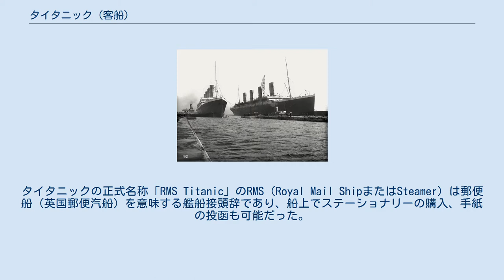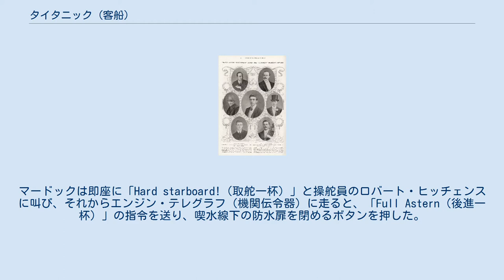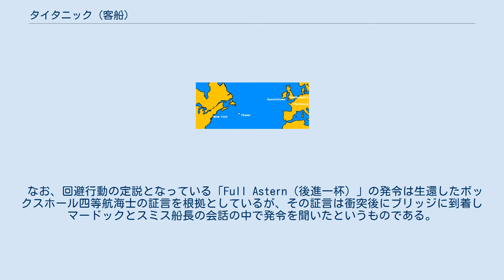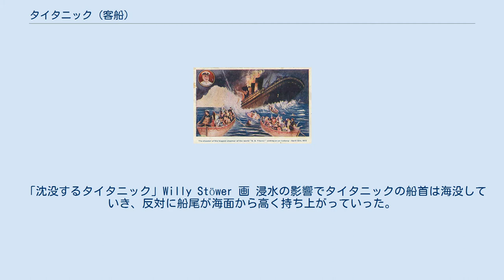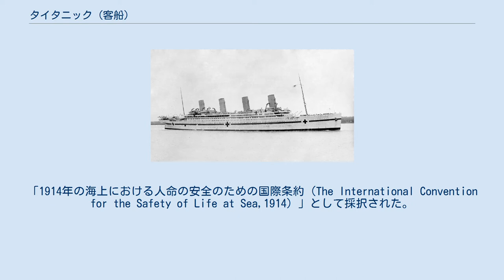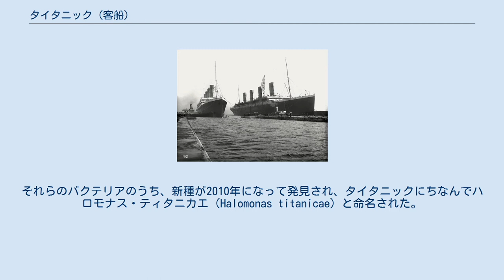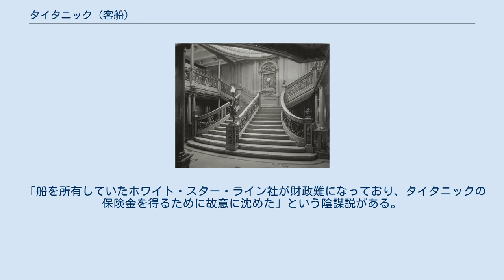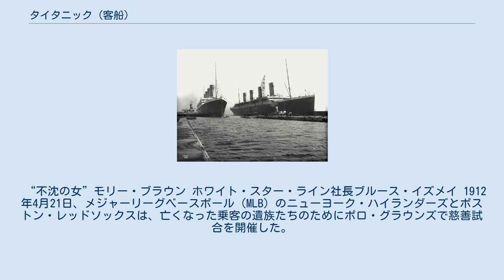タイタニック (客船)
タイタニック（英語: RMS Titanic、ロイヤルメールシップ・タイタニック）は、20世紀初頭に建造されたイギリス船籍のオーシャン・ライナー。
 ホワイト・スター・ライン社が保有するオリンピック級客船の2番船であったが、処女航海中の1912年4月14日深夜に氷山に衝突し、その際の損傷による浸水が原因となって翌15日未明に沈没した。
 タイタニックは、イギリスのホワイト・スター・ライン社が北大西洋航路用に計画し、造船家のアレクサンダー・カーライルとトーマス・アンドリューズによって設計され、北アイルランドのベルファストにあるハーランド・アンド・ウルフ造船所で建造された豪華客船である。
タイタニックの正式名称「RMS Titanic」のRMS（Royal Mail ShipまたはSteamer）は郵便船（英国郵便汽船）を意味する艦船接頭辞であり、船上でステーショナリーの購入、手紙の投函も可能だった。
タイタニックはホワイト・スター・ラインが保有する3隻のオリンピック級客船の2番船であり、姉妹船にオリンピックとブリタニックがある。
 処女航海中の1912年4月14日深夜、北大西洋上で氷山に接触、翌日未明にかけて沈没した。
犠牲者数は乗員乗客合わせて1,513人（ほかに1,490人、1,517人、1,522または1,523人、1,609人などさまざまな説がある）であり、戦時中に沈没した船舶を除くと20世紀最大の海難事故であった。
生還者数は710人だった。
タイタニックとその事故は、しばしば映画化されるなどして、世界的にその名を知られている。
 タイタニックの造船計画は、20世紀初頭に造船業としての勢力を保っていたハーランド・アンド・ウルフの会長ウィリアム・ピリー卿が、1907年、ロンドンのメイフェアの夕食会でホワイト・スター・ラインの社長ジョセフ・ブルース・イズメイ (J. Bruce Ismay) に大型客船3隻の造船を提案したことに始まる。
 ホワイト・スター・ラインは当時白熱していた北大西洋航路における「ブルーリボン賞」と呼ばれるスピード競争にはあまり興味を示さず、ゆとりのある快適な船旅を売りにしており、タイタニックもスピードよりも設備の豪華さに重点を置いて設計されていた。
もっとも、特等および一等船室は贅沢な造りではあるものの、船体下層ではレシプロ蒸気機関の振動が響くなど、快適とは言いがたい船室もあった。
 煙突は4本あるが、4番目は厨房や蒸気タービンの換気用で、煙が排出されないダミー的なものであった。
これは船の美観を重視したためで、実際「4本目の煙突はダミー、伊達であり、乗客が持ち込んだペットを預かるスペースとして使用されていた」という調査・証言もある。
 ボイラー室は6つあり、合計29基の石炭ボイラーが設置されていた。
その後方には2基の3段膨張4気筒レシプロ蒸気機関があり、左右の直径7メートルのスクリューを駆動していた。
中央の直径5メートルのスクリューは蒸気機関を通過したあとの低圧蒸気でタービンを回して駆動するもので、燃費を改善する目的があった。
 タイタニックには姉妹船の「オリンピック」と「ブリタニック」が存在した。
3隻体制は、当時ドル箱航路であった北大西洋航海において、他社との競争に打ち勝つためには実に合理的なものであった。
タイタニックは1番船オリンピックの造船とほぼ時期を同じくして起工された。
 ブリタニックはタイタニック沈没の影響による設計の見直しを迫られ、大幅に遅れて起工されたが、第一次世界大戦勃発によって病院船として徴用され、商船としては一度も使われないまま触雷により沈没した。
オリンピックは輸送船として徴用されたが、戦火をくぐり抜けたのち客船として復帰し、1935年に引退するまで使用された。
 姉妹船オリンピックと並ぶタイタニック (右) タイタニックとオリンピックはほぼ同時期に竣工されたこともあり、外観や内装、サービス面においても瓜二つであった。
1997年の映画『タイタニック』では、タイタニックのみが巨大な船であるかのように演出されていたが、当時はオリンピックが筆頭格であり、タイタニックの紹介記事にもしばしばオリンピックの写真が使われるなど、事実上オリンピックの陰に隠れた存在であった。
その知名度が上がるのは皮肉にも沈没事故のあとであった。
 先立って運航されていた1番船オリンピックの改善点の指摘を受けてタイタニックの設計は多少変更され、外観もオリンピックと異同がみられる。
特に目立つ部分はAデッ...